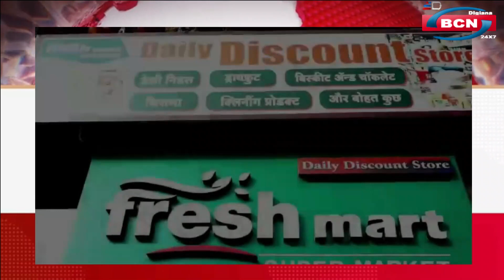कायाकल्प टीम ने शुक्रवार को सिविल अस्पताल का किया निरीक्षण